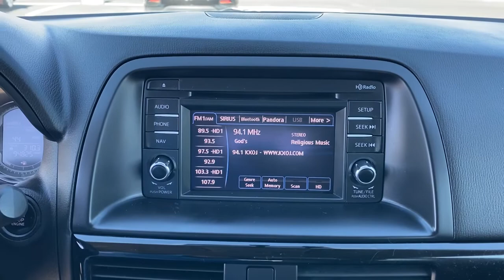2014 Mazda CX-5 Tulsa, Broken Arrow, Joplin, Bixby, Owasso, OK T21348A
Silver Used 2014 Mazda CX-5 available in Tulsa, Oklahoma at Matthews Ford. Servicing the Broken Arrow, Joplin, Bixby, Owasso, OK area.
2014 Mazda CX-5 Grand Touring - Stock#: T21348A - VIN#: JM3KE4DY0E0313498

Matthews Ford
1101 Southwest Expressway Drive